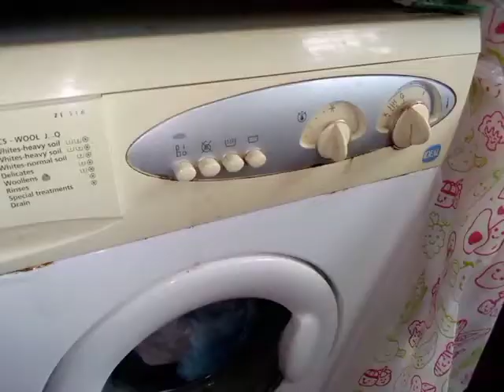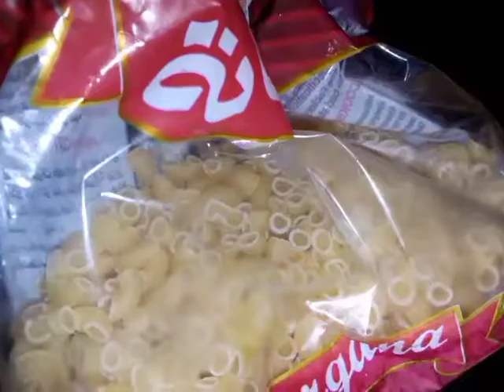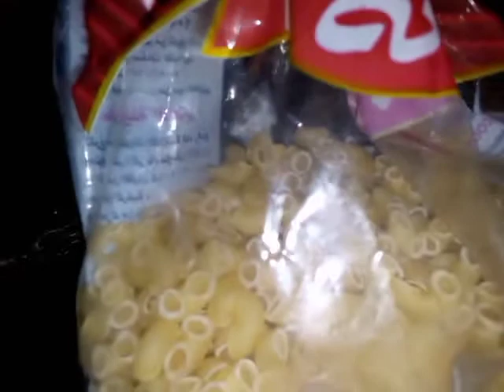روتين اتعبي يوم وارتاحي كذا يوم شويه نصايح للمطبخ توفر وقتك وجهدك💯🥰